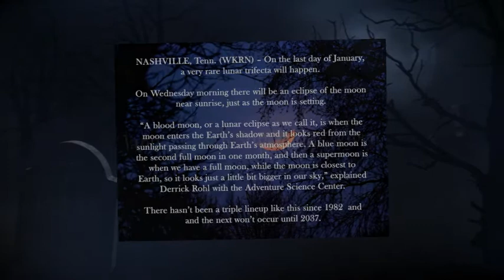Rare Lunar Trifecta